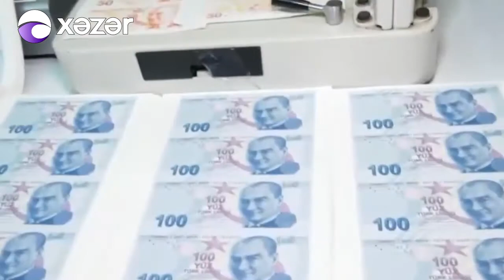Dolar neden düştü _ yorumlar ne _ ŞOK TL lira dolar kuru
Doların ilginç düşüş sebebi.
Destek nereden geldi?
ŞOK

ÖNCƏDƏN TƏŞƏKKÜRLƏR...

Bütün mahnıların müəllif hüquqları qorunur